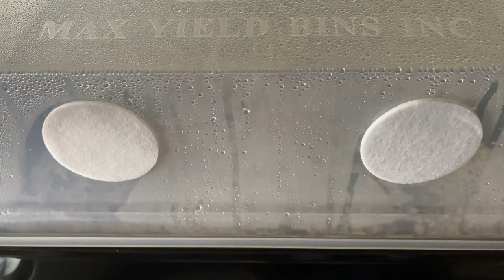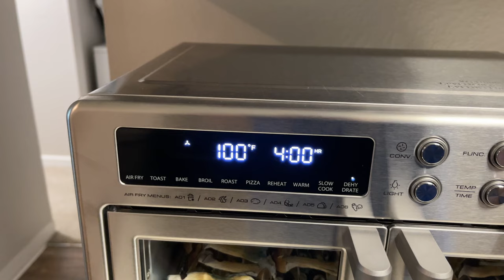How To HARVEST And DEHYDRATE Your Mushrooms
Hello everyone, In this video I show you how I harvested and dried my first successful max yield bin grow!

Olympus Myco has quality grain, substrate, all in one grow bags and more!

Microppose has innovative and high quality monotubs and other monotub accessories at a competitive price point.

Previous videos---